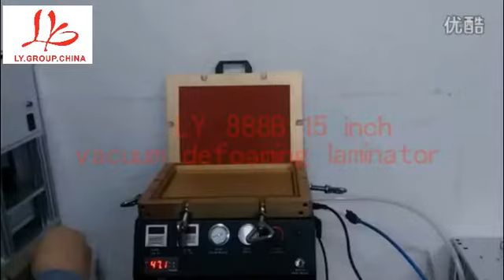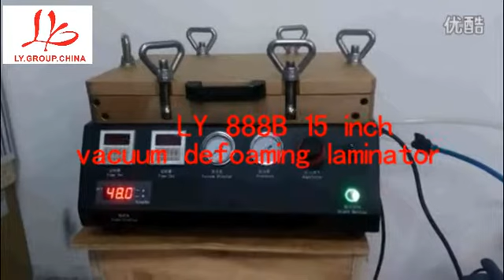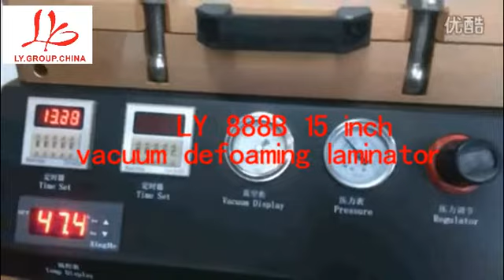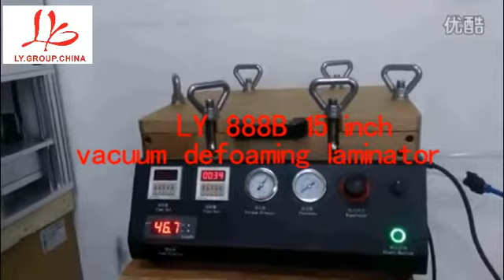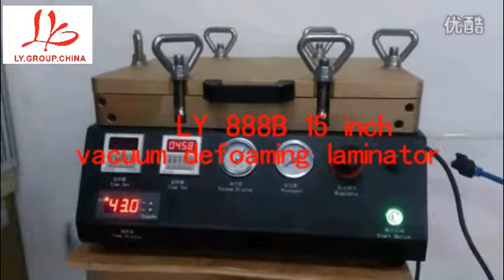2016 NEW LY 888B OCA vacuum laminator for 15 inches lcd screens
Can do OCA laminating & defoaming processes at same time,and in same container,more easier operations,combined laminating and defoaming organically.